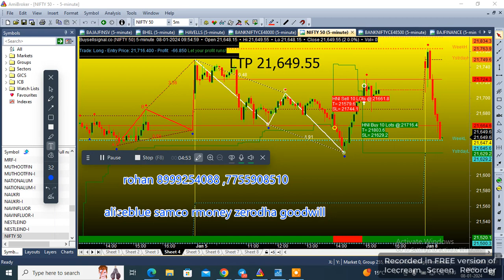NIFTY INDEX LIVE TRADE MORNING 8 JAN 2024 CALL ROHAN 8999254088 7755908510 CHART 5 MIN TIME BULLISH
CALL ROHAN 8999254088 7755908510 IF ONLINE TRAINING NEEDED